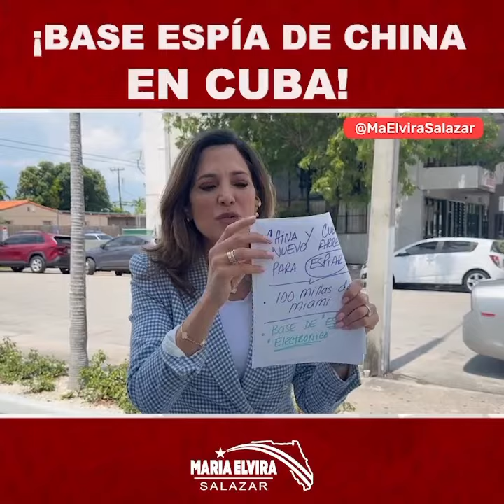Los comunistas chinos ahora nos van a espiar desde Cuba ¿Qué hará Biden con una base de espías?